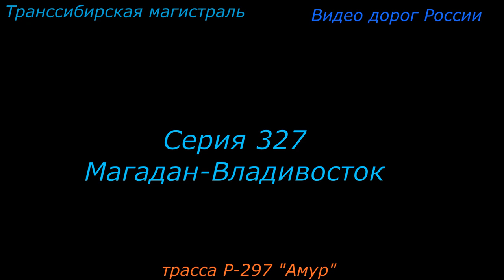трасса Р 297 Амур Серия 327 Магадан Владивосток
Ссылка на мой аккаунт в Дзене.